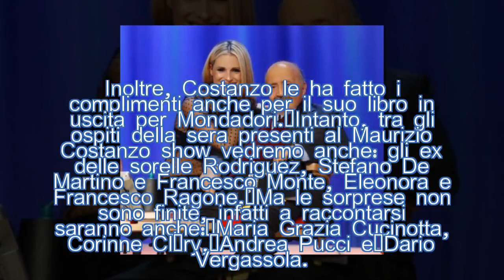Michelle Hunziker a Sanremo 2018? | STARS NEWS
Michelle Hunziker confessa che le piacerebbe condurre il Festival di Sanremo 2018 al Maurizio Costanzo Show.